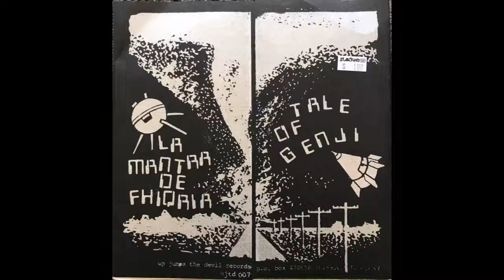A Scar Is Just A Scar - Tale Of Genji